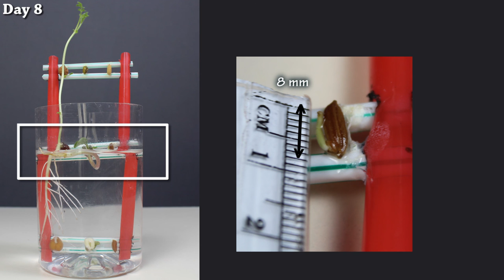Plant Life - Germination | ThinkTac | DIY Science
. Germination is the process of a seed developing into a new plant and depends on the amount of water, air, temperature and sunlight supplied to it. Water plays an important role for seeds to germinate.

In this TACtivity, we compare the germination rate of different seeds when fully submerged in water, partially submerged in water and exposed to air without water."